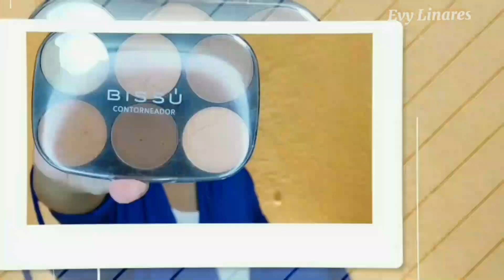maquillaje increíble y súper fácil - EVY LINARES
VAMOS A PLATICAR SIGUEME
AQUI⬇️⬇️⬇️

COMPARTIR😉
COMENTAR 😍